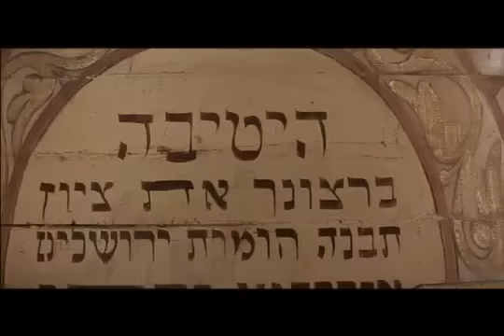Fiddler on the roof - Tradition - with subtitles